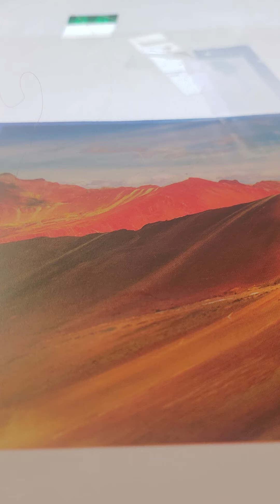remnant isaiah 10:21-23 kjv